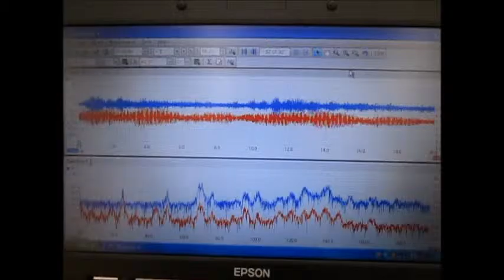超音波洗浄‹基礎実験› Ultrasonic cleaning 「basic experiment」